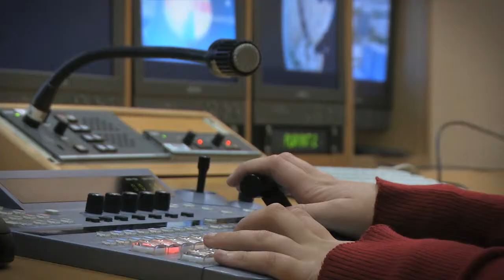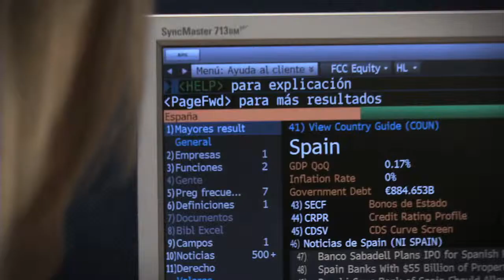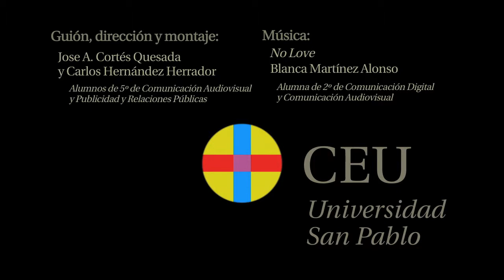Vídeo Corporativo Universidad CEU San Pablo